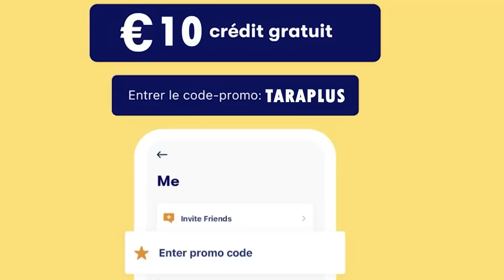03min du peuple : PÉNURIE ET INFLATION, Le peuple a faim ! (Steve FAH)